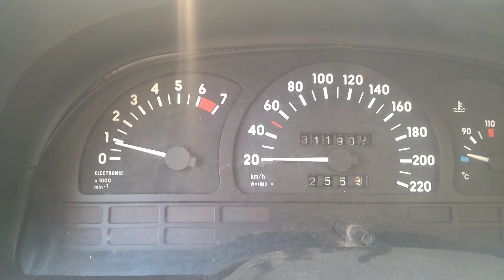Перестали прыгать обороты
После замены крышки трамблера и бегунка перестала прыгать стрелка тахометра, перестало колбасить мотор, и перестал загораться "чек энжин"